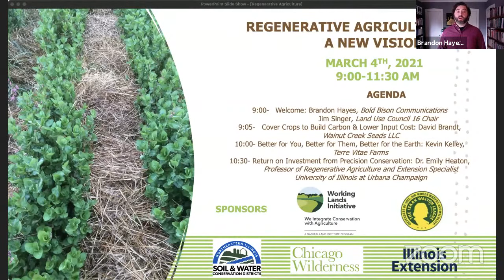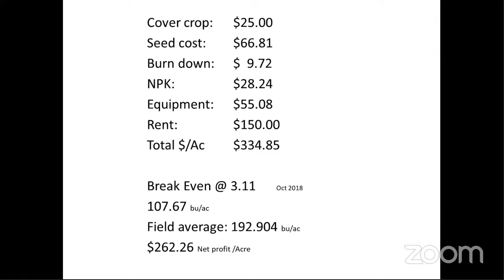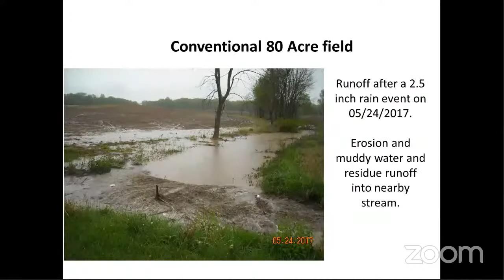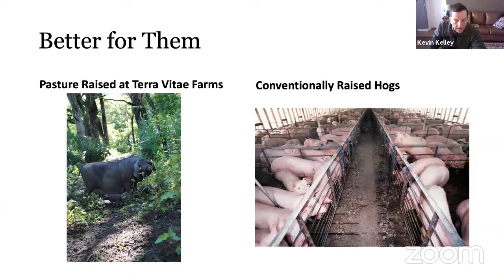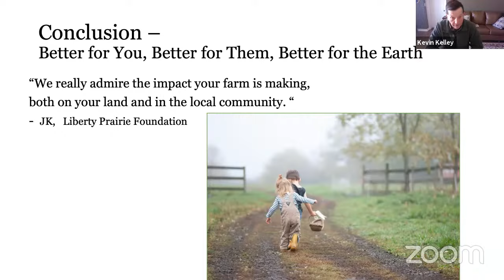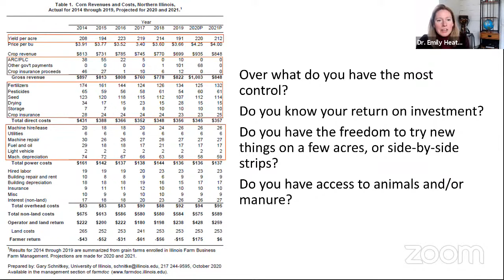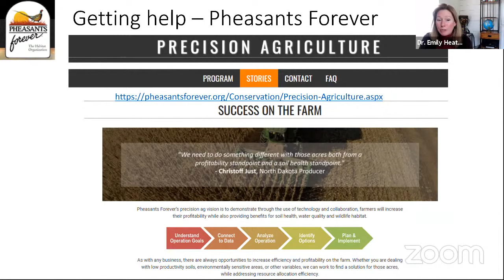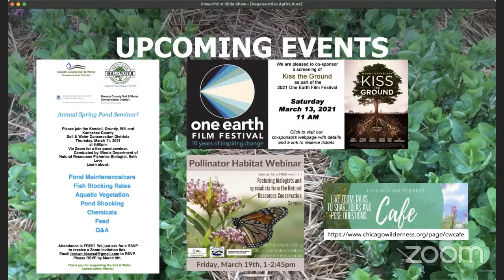CW Webinar: Regenerative Agriculture, A New Vision, March 4, 2021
Chicago Wilderness webinar on Regenerative Agriculture: A New Vision, recorded on March 4, 2021. Learn how adjusting farming principles and practices can help to enhance the entire growing system of the farm, through soil health, water management and fertilizer use. Can these regenerative methods improve profitability and the marketing of your products? Presenters: Dave Brandt, Walnut Creek LLC; Kevin Kelley, Terra Vitae Farms; Dr. Emily Heaton, Professor of Regenerative Agriculture and Extension Specialist, University of Illinois